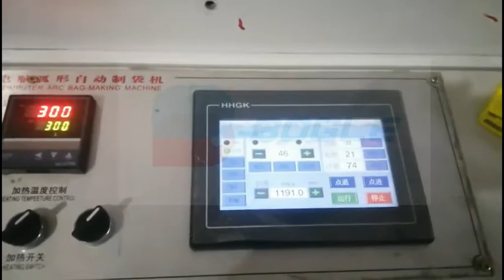Garments Suit Cover Making Machine (Automatic Removal Waste)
Garments Clothing Cover Making Machine, this machine is specializing in producing poly plastic clothes dust cover and dry cleaning laundry bags, bottom sealing technology, automatically removal waste film.